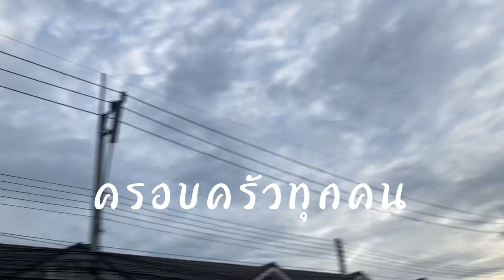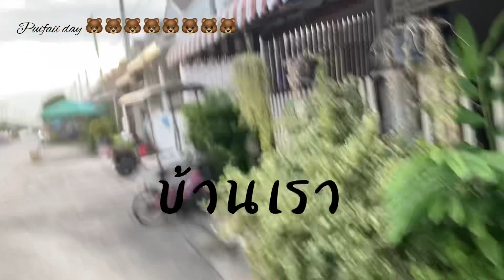ครอบครัวทุกคนในบ้าน / Puifaii day 🐻🐻🐻🐻🐻🐻🐻🐻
ครอบครัวทุกคนในบ้าน
ตลาด
บ้าน